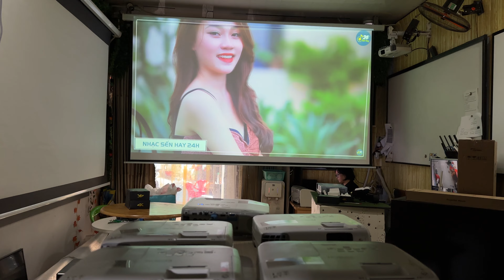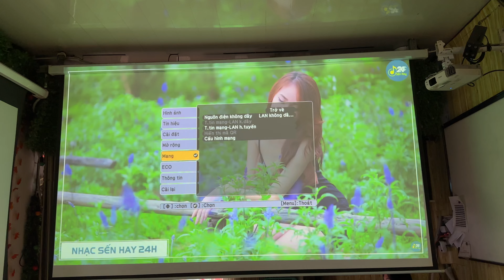Máy chiếu xem bóng đá Euro nên chọn máy mới hay máy cũ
Euro chỉ diễn ra trong khoảng 1 tháng, việc các quán cafe, nhà hàng lựa chọn máy chiếu lúc này đang là vấn đề khá sôi nổi.
Lựa chọn máy cũ hay máy mới, bài viết này sẽ chia sẻ cùng bạn nhé.

Máy cũ hay máy mới, thường do nhu cầu sử dụng, vị trí lắp đặt, diện tích quán và môi trường xung quanh.

Nếu đơn thuần chỉ làm quán cafe vỉ hè, ngoài trời với quy mô vừa và nhỏ:
- Bạn nên chọn máy cũ từ 4-6tr sẽ hiệu quả hơn.

Nếu quán nhậu, nhà hàng có nhiều đèn, ánh sáng nhiều bạn có 2 lựa chọn:
- Máy cũ chất lượng cao với mức giá từ 8-15tr đồng
- Máy mới độ sáng tương đối tốt với mức giá từ 15-30tr

Trong một số trường hợp, bạn có thêm lựa chọn là đi thuê, chiếu trận nào thì thuê trận đó, chi phí sẽ rẻ hơn nhiều.
Tất nhiên, lựa chọn máy mới, máy cũ hay đi thuê, bạn nên được các đơn vị uy tín tư vấn, để đưa ra phương án có lợi nhất cho bạn, trước khi quyết định phương án của mình nhé.

VNPC hân hạnh được tư vấn, hỗ trợ bạn 24/7 tất cả các vấn đề liên quan đến máy chiếu trong mùa Euro 2024 này:
- Tư vấn cung cấp máy chiếu cũ, máy qua sử dụng chất lượng cao
- Phân phối máy chiếu, màn chiếu mới.
- DỊch vụ cho thuê máy chiếu giá rẻ
- Sửa chữa và bảo trì máy chiếu chuyên nghiệp